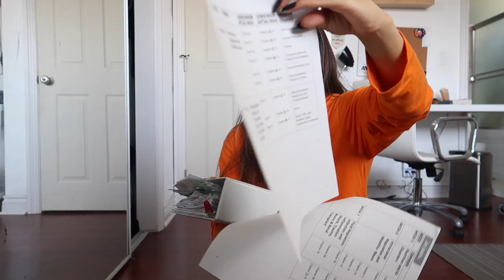Nursing School Update | CC Pass or Fail?